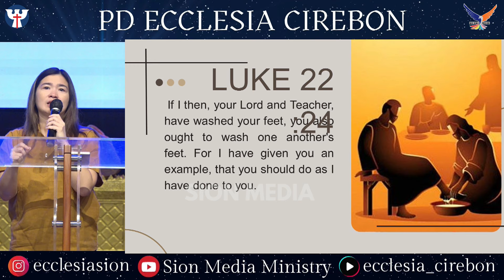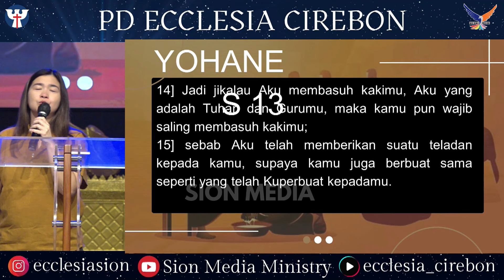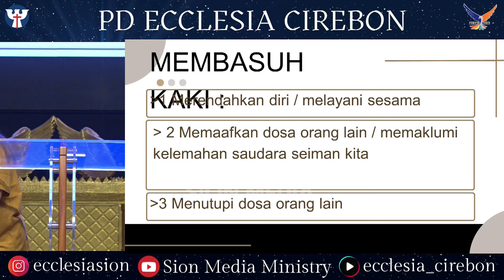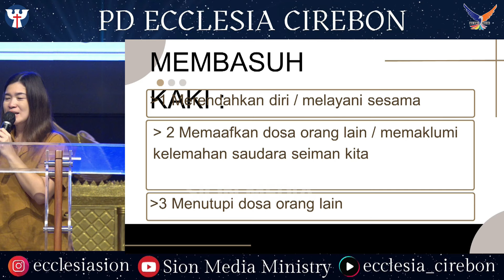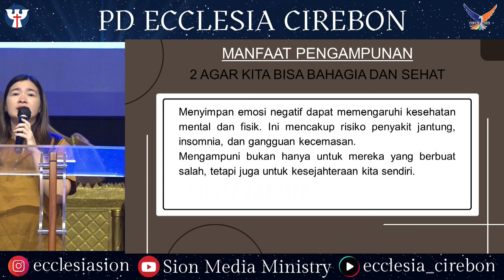PW KE-69 - 27 Maret 2024 | Ev. Sophia Tedjasantosa - Pembasuhan Kaki